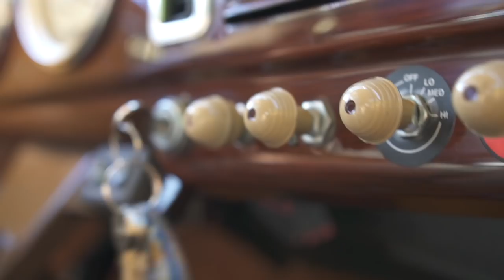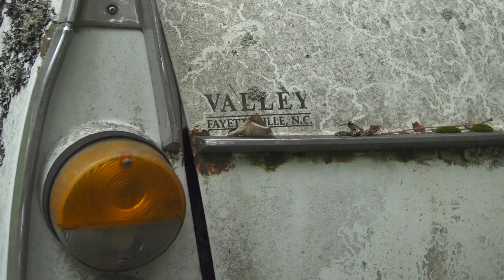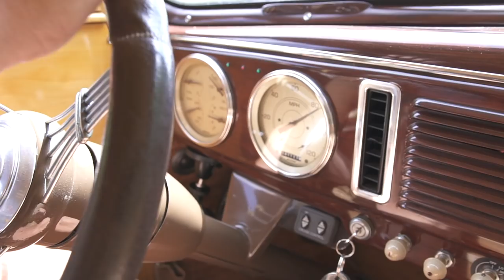A smorgasbord of Swedish classics | Barn Find Hunter - Ep. 27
Win some, lose some. One week you uncover millions worth of dusty treasures, another you get a firmly slammed door in your face, as Tom Cotter knows all too well after decades of hunting for old cars. In this episode of Barn Find Hunter, Tom is rebuffed left and right by grumpy car guys and their neighbors, until he eventually lands in a yard full of classic Swedish wagons. And after peeking in a few garage windows on the same property, he happens upon a curious British car in a sea of boxy Volvos.